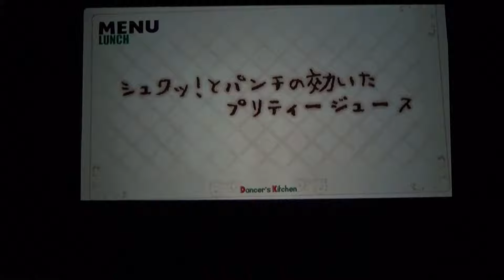[曲なし]DPK千田小学生クラス@SUPRISE BOX 2018 Day2 No.20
曲が制限にかかったの削除しました。